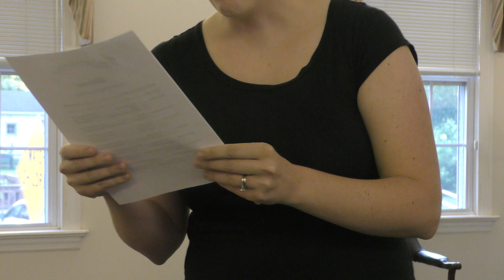Music Recital, Ardsley Bible Chapel on 31st May 2024